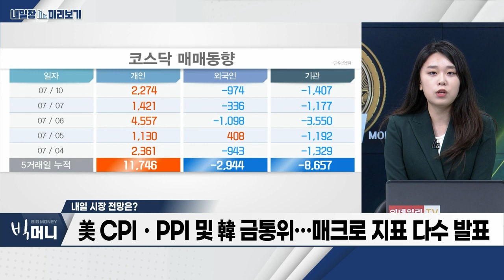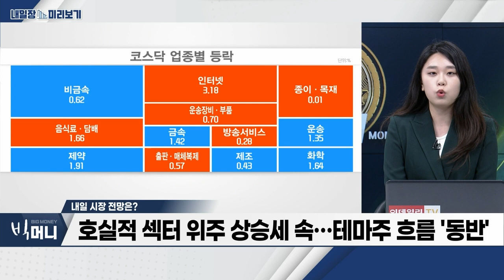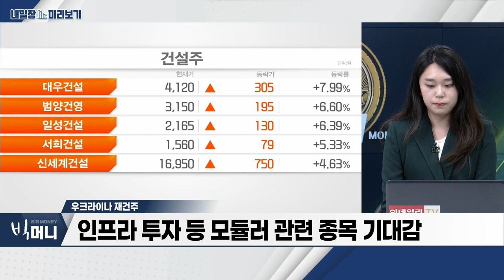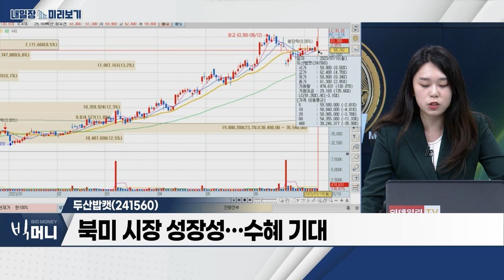두산밥캣(241560)… 대주주 지분 5% 매각… 단기 주가 조정 후 회복 / 우크라이나 재건주… 尹 대통령, 나토정상회의ㆍ폴란드 순방 예정_내일장 미리보기 (20230710)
우크라이나 재건주
- 尹 대통령, 나토정상회의ㆍ폴란드 순방 예정
- 우크라이나, 세계 최대의 건설 현장 예정… 관심 증가
- 인프라 투자 등 모듈러 관련 종목 기대감

- 건설ㆍ농업ㆍ지상정비 등 소형장비 판매
- 대주주 지분 5% 매각… 단기 주가 조정 후 회복
- 북미 시장 성장성… 수혜 기대
- 올해 영업이익 1조 원 기대